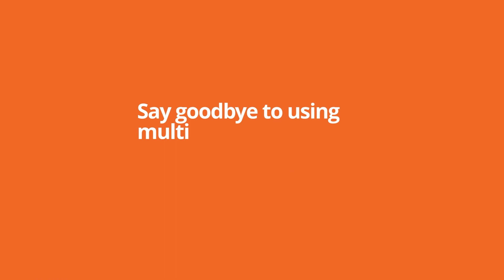Tire Mart | Interviewing my father | Tire Talk Podcast #4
LINKS

Embark on a heartfelt journey in this special podcast episode, where a son takes the reins to unravel the extraordinary narrative of his father's rise in the tire industry. From an origin seemingly unrelated to tires, this episode dives into the remarkable story of how adversity transformed into opportunity, forging the path to tire dealership success.

Listen closely as the son guides the conversation through the trials and triumphs, painting a vivid picture of a man who, against all odds, became a titan in the tire business. Each anecdote is a testament to resilience, tenacity, and the unwavering pursuit of success.

But this episode is more than a business tale; it's a family legacy. Feel the warmth as the father reflects on his son's evolution, now carving his path in the same industry. The pride in his voice is palpable—a testament to the enduring bonds of family and the joy of seeing the next generation thrive.

Tune in for an emotional rollercoaster filled with laughter, life lessons, and the genuine connection between a father who carved his legacy and a son who proudly carries it forward.

💥Amazon items: 💥

📚 Books: 📚
✅ Richest man in Babylon
✅ Millionaire next door
✅ Rich Dad Poor Dad
✅ Never Split the difference